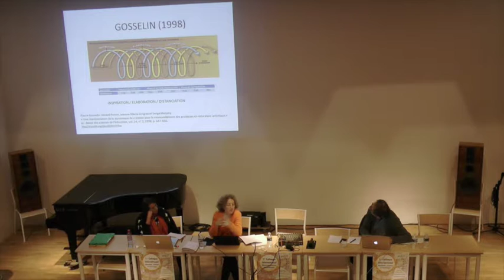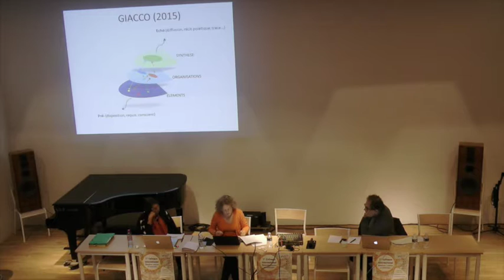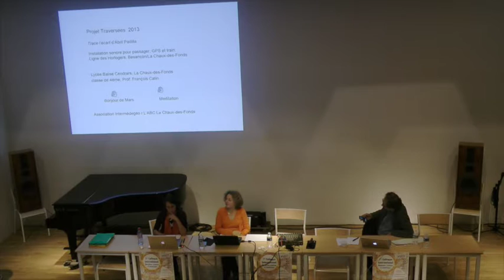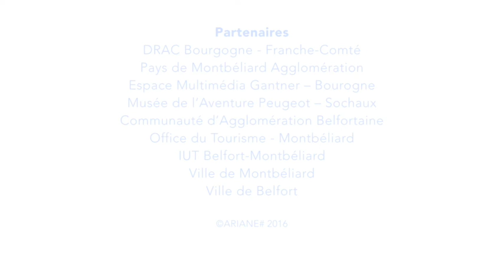Ariane# - Premier Colloque International - Conférence 9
Présenté par Grazia Giacco de l'université de Strasbourg & Abril Padilla , CFMI de Sélestat

« Ctrl+[C,X,V...]: de l'écoute à la création sonore. Quels sens en jeu ? »

À partir d'un questionnement sur la place de la création dans l'enseignement scolaire en France, l'exposé sera centré autours du lien entre écoute et création via le numérique et les techniques d'enregistrement, interrogeant non seulement le sens d'une telle démarche mais aussi les sens éveillés et mis en jeu lors d'un processus de création avec un public d'élèves ou d'étudiants. Le témoignage de la compositrice et pédagogue Abril Padilla, unie à la recherche de Grazia Giacco - porteuse du projet DiCrA (Idex, Université de Strasbourg), Didactique de la création artistique- permettant de croiser les approches tendant vers une forme de recherche-création.